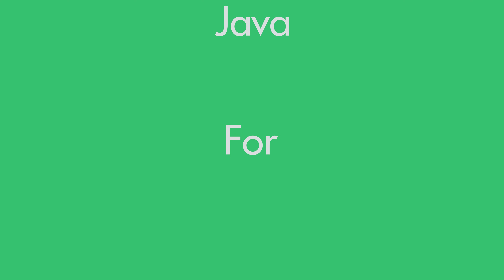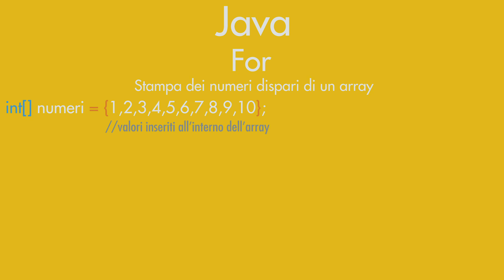Costrutti iterativi - For e For Each - Java in 2 minuti #13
In questo tredicesimo episodio di Java in 2 minuti, vi continuerò a spiegare i costrutti iterativi, in particolare il for e il for each